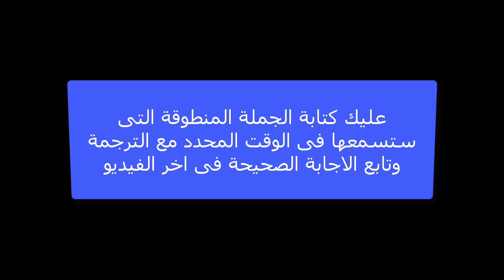اذا تجاوزت هذا الإختبار فأنت تتقن اللغة الفرنسية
اختبار لغة فرنسية
اذا تجاوزته  فأنت تتقن اللغة الفرنسية
شاهد حل الاختبار من هنا